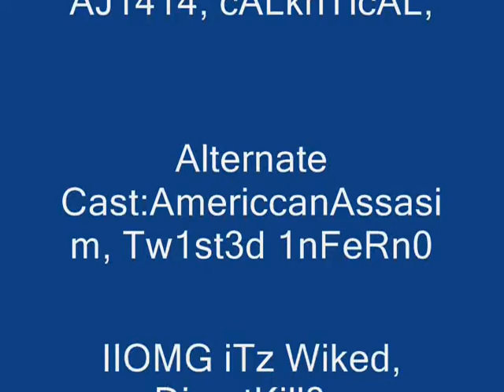Team Forges episode 17 "Test Tubes"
made by ?